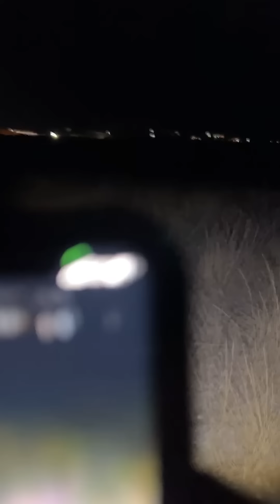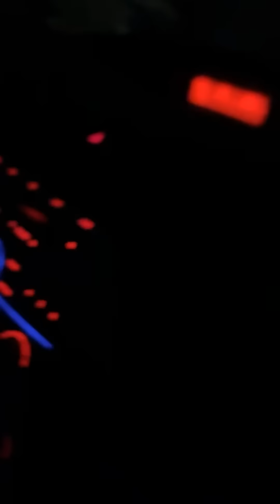Santa mu3rt3 se nos manifiesta